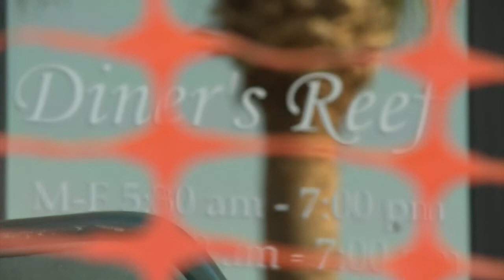Food Transformation DFAC Renovations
FOOD FUELS THE BODY AND WITH AIRMEN DOING MORE WITH LESS THEY NEED THE FUEL TO KEEP THE MISSION RUNNING. SENIOR AIRMAN LAURA BECKLEY TAKES YOU TO DINER'S REEF WHERE AN INITIATIVE TO RE-DEFINE LUNCH TIME IS TAKING SHAPE.

Releasing Authority:
Capt Regina Gillis, USAF
6 AMW/PA MacDill AFB